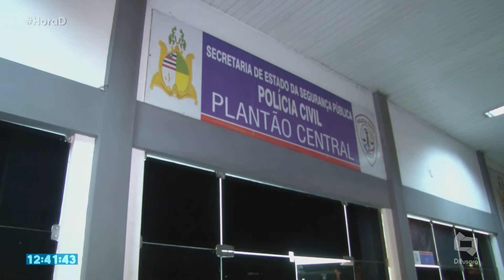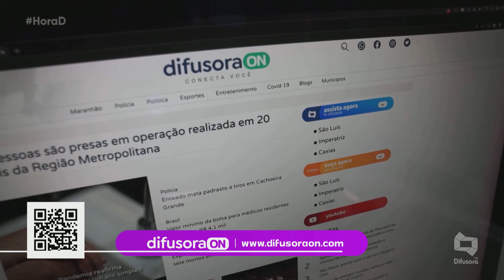(Edição 04/11/21) Confira a edição completa do Hora D desta quinta-feira